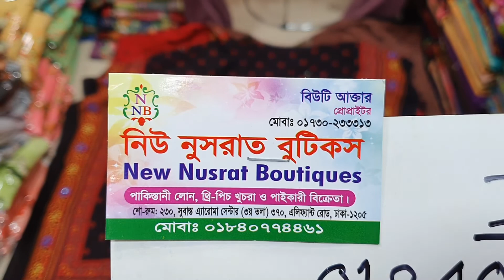বুটিকস থ্রি পিস কালেকশন